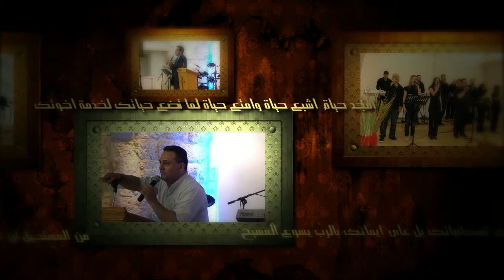اكرام المسيح - القس خالد دلة احد الشعانين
عظة بعنوان: اكرام المسيح
المتكلم: القس خالد دلة
احد الشعانين , 13/04/2014
الكنيسة الانجيلية المعمدانية كفرياسيف